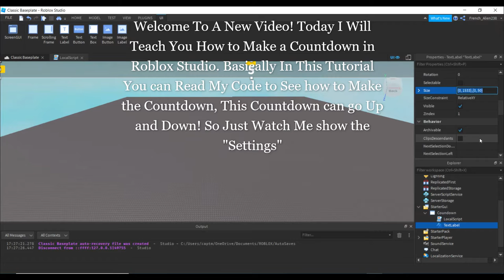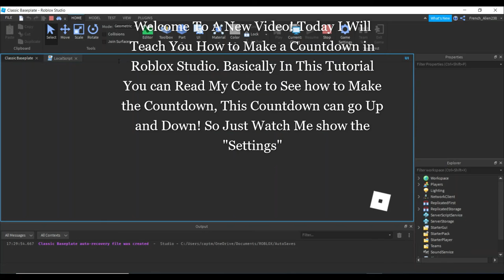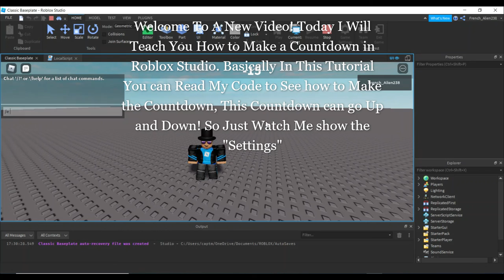How To Make a Countdown/Time In Roblox Studio! WORKING 2022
Hey Guys New vid! Sorry About the text in the video my software was being weird. I Hope This Video Helped!! Happy New Year!